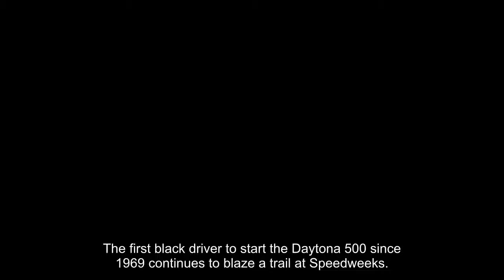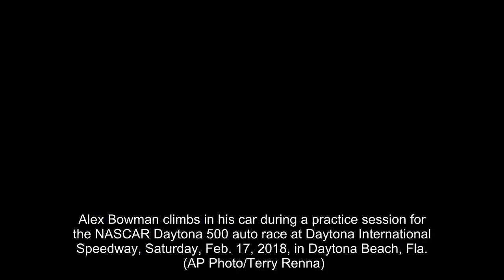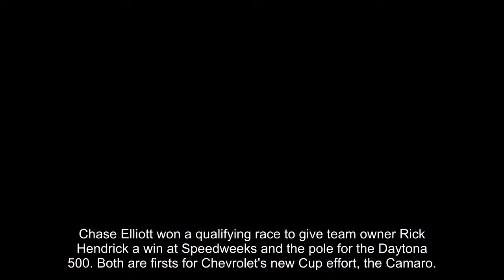Wallace tops Daytona 500 speed chart in final practice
The first black driver to start the Daytona 500 since 1969 continues to blaze a trail at Speedweeks.
Darrell Wallace Jr. turned heads again Saturday at Daytona International Speedway and topped the speed chart in the final practice for NASCAR's season opener.
The Coolest Luxury Sedans Coming Out in 2018 - See For Yourself..
Search Through The New 2018 Luxury Sedans Lineup Today.
"A lot of stories, a lot of headlines being talked about," Wallace said.
Wallace sparked plenty of his own.
He went 196.954 mph in the No. 43 Chevrolet for Richard Petty Motorsports, one more astounding moment in a week where he finished third in a Daytona 500 qualifying race and earned a seventh-place start on Sunday.
Darrell Wallace Jr. relaxes in his garage during practice for the NASCAR Daytona 500 auto race at Daytona International Speedway, Saturday, Feb. 17, 2018, in Daytona Beach, Fla.
  (AP Photo/John Raoux)
There's only one box left to check on his list.
"To win something is good," Wallace said.
He'll have 39 other drivers to beat to the checkered flag on Sunday, including the favorite, 2012 Cup champion Brad Keselowski. Keselowski, Joey Logano and Ryan Blaney give Team Penske a potent 1-2-3 punch to win NASCAR's marquee race. Blaney finished first and Logano second this week in a qualifying race used to set the field. Penske was mum on how he'd tell his drivers to race in the Daytona 500.
HOW TO WATCH THE DAYTONA 500
And if the three of them are competing hard on the final lap for a victory?
"If they end up all three wrecked in a ball because they were racing for the win, then they end up wrecked in a ball racing for a win," Penske said.
Alex Bowman climbs in his car during a practice session for the NASCAR Daytona 500 auto race at Daytona International Speedway, Saturday, Feb. 17, 2018, in Daytona Beach, Fla.
  (AP Photo/Terry Renna)
Keselowski already won an all-star race that opened Speedweeks.
Wallace and 20-year-old Hendrick Motorsports rookie prospect William Byron are Daytona 500 first-timers and headline a crop of blossoming young talent NASCAR is banking on to lead the sport into the next decade. Three drivers under age 25 will start in the first two rows and there are six drivers under age 30 in the first eight spots.
Pole sitter Alex Bowman, who was often confused for a rookie in Daytona because of his one-year sabbatical, sits on the pole in the No. 88 Chevrolet for Hendrick Motorsports. He played it safe Saturday behind the wheel long held by the retired Dale Earnhardt Jr. and hit 191.160 in the fastest of his three laps.
Danica Patrick prepares for practice for the NASCAR Daytona 500 Cup Series auto race at Daytona International Speedway in Daytona Beach, Fla., Saturday, Feb. 17, 2018.
  (AP Photo/Phelan M. Ebenhack)
While NASCAR is undergoing a youth movement, Danica Patrick is on her way out. Patrick was ninth-fastest in the final practice headed into her last NASCAR race. She will race the Daytona 500 and the Indianapolis 500 as part of a retirement tour she dubbed the "Danica Double."
TEAM PENSKE STAKES CLAIM AS DAYTONA 500 FAVORITES
Patrick starts 28th on Sunday. Green Bay Packers quarterback Aaron Rodgers watched his new girlfriend race this week from the top of her pit box and will attend Sunday's race.
Rodgers might run into a familiar face among the QB fraternity at the track — retired great Peyton Manning will drive the honorary pace car.
 Reichmuth Previews Daytona 500
Also racing in the Daytona 500 is 66-year-old Vietnam veteran Mark Thompson.
Chase Elliott won a qualifying race to give team owner Rick Hendrick a win at Speedweeks and the pole for the Daytona 500. Both are firsts for Chevrolet's new Cup effort, the Camaro.